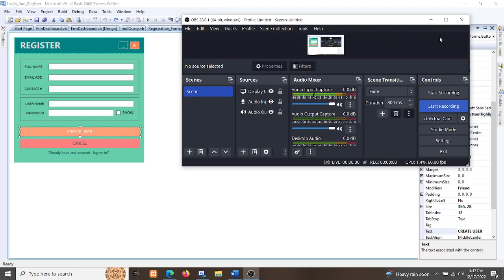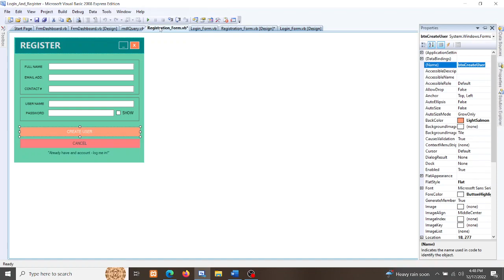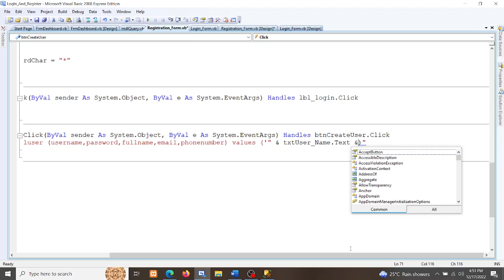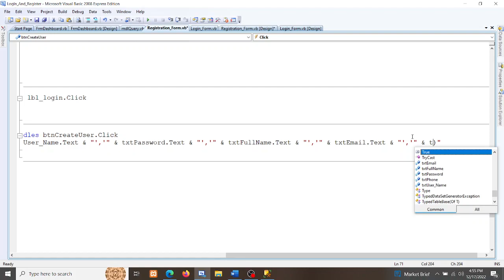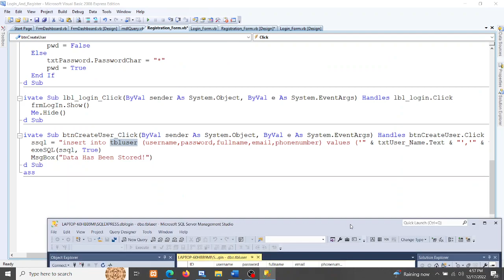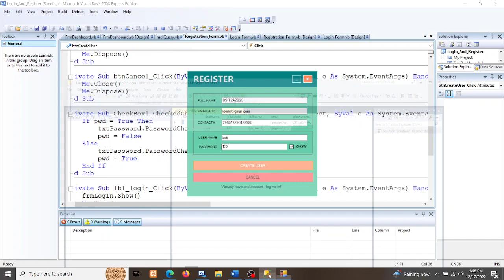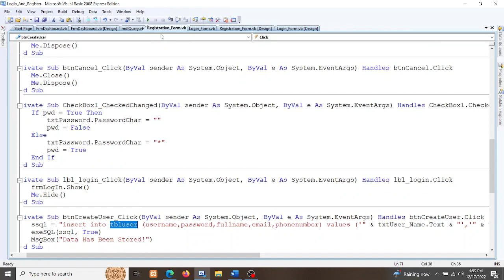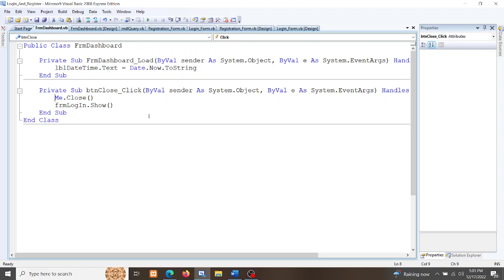Programming 2 Final Project Part 4